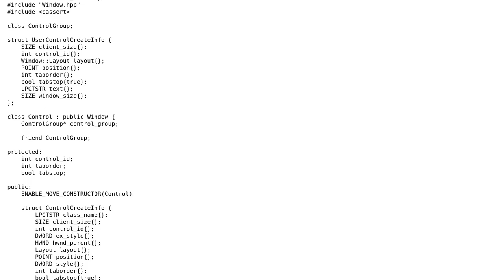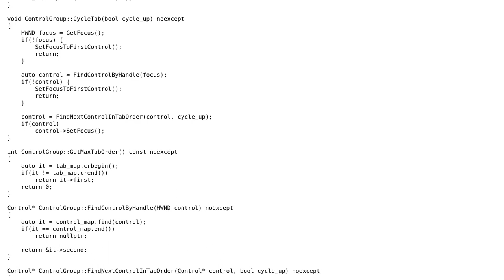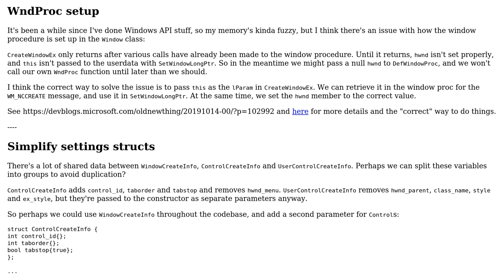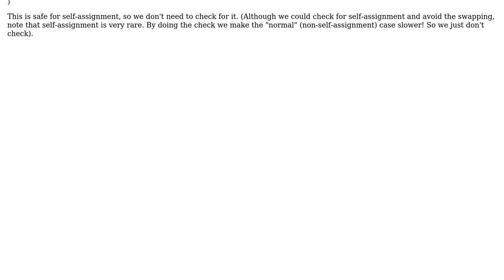Code Review: Win32 UI with tabs and buttons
With thanks & praise to God, and with thanks to the many people who have made this project possible! | Content (except music & images) licensed under CC BY-SA | Music | Images & others | With thanks to user user673679 user Toby Speight user Shigoto Shoujin and the Stack Exchange Network Trademarks are property of their respective owners. You are responsible for your own actions.